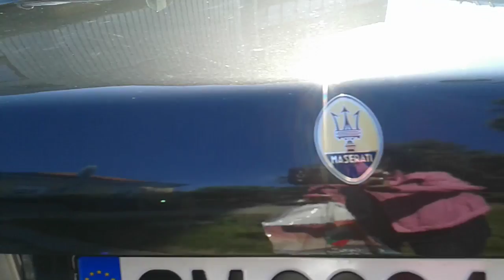20-th classic rally Neptun in Varna, 24.06.2017(5)